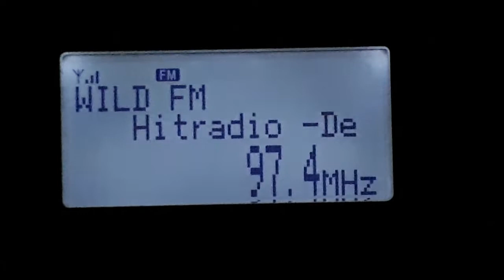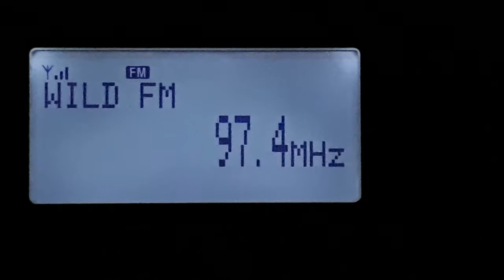2019Jan09th HOL 97.40MHz Wild fm Almere, new tx site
New transmitter site